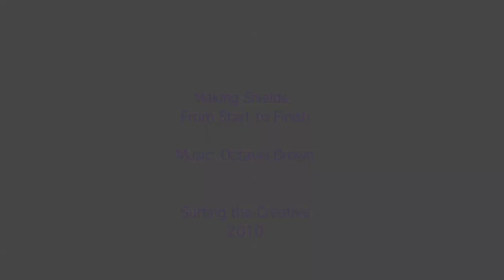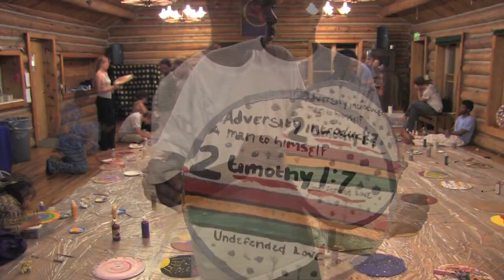Making Shields from Start to Finish